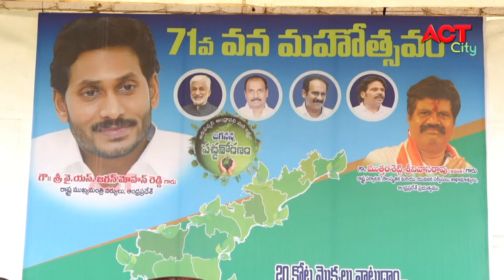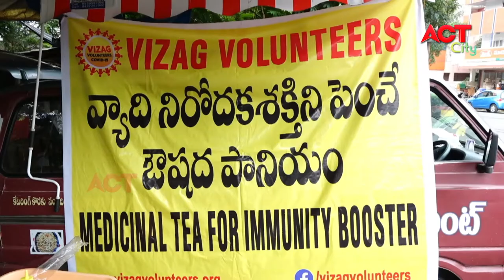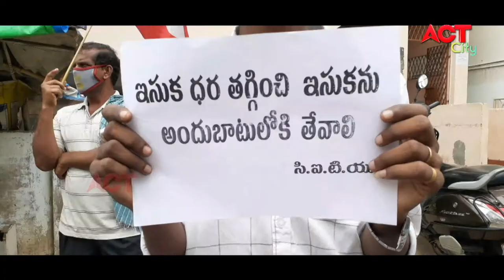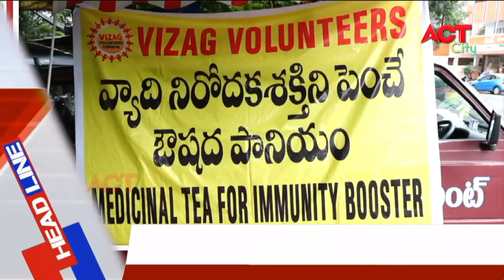EVENING ACT CITY VIZAG NEWS 23-07-2020